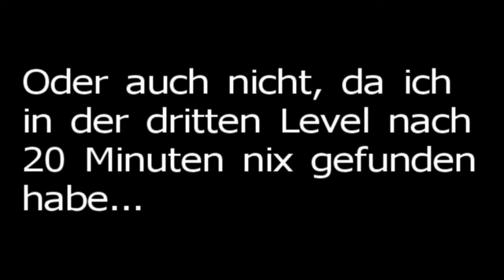Let's Play Blade Kitten[Deutsch/Blind] - Episode 18 - Truhensuche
Und so beginnt die Secretsuche.

Sprache:Englischer Audio, Deutsche Texte, Deutsches Kommentar
Blind:Ja
Schwierigkeitsgrad:/
Sonstiges:/

Blade Kitten
Ein Spiel von Krome Studios
(Ehemals von Atari herrausgegeben)
Plattform:PS3/PSN

Blade Kitten basiert auf den gleichnamigen Webcomic(den ich nicht gelesen hab XP)und erzählt die Geschichte von Kit Ballard einer Kopfgeldjägerin und und ihre Abenteuer in der Welt von Hollow Wish.
Sie hat Katzenohren,einen Katzenschwanz,ein fliegendes Schwert und eine blonde Rivalin?
Ich weiß nicht was noch auf mich zu kommt bei diesem Spiel aber mir gefällts und das ist doch was zählt oder?
Lassen wir uns überraschen und stürzen wir uns in das Abenteuer von Blade Kitten!